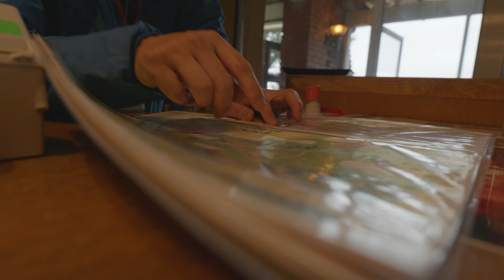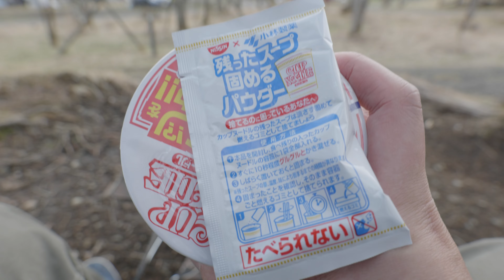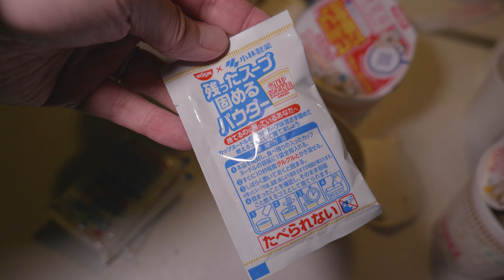春キャン△ in ぐりんぱ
ぐりんぱにキャンプしてきました！

通算２回目、周辺の天気予報は晴れだったのですが…？

今回も遊園地には行けなかったが残念です。次こそは！！

・Panasonic LUMIX DC-S5
・Panasonic LUMIX S 20-60mm F3.5-5.6 S-R2060
・audio-technica ステレオマイクロホン AT9911
・Insta360 ONE R 1-inch
・DJI Mavic mini

・iPad Pro 11インチ

■ゲーム配信も時々やってます！